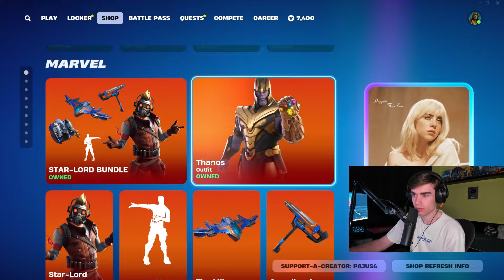*NOVÝ* FORTNITE SHOP! I 5.10.2024 I RYCHLE A ZBĚSILE, SHAQ ICON SKIN!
💚 SAC: PAJUS4 💚
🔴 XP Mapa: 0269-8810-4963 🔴